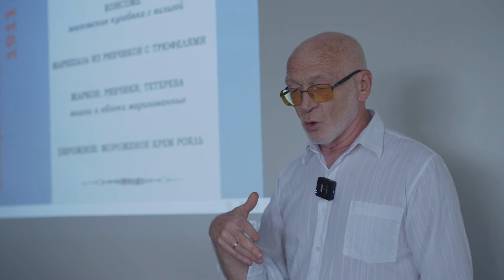Игорь Шеин, гастроархеолог, винный эксперт.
🛬 г.Красноярск
🔷пр. Свободный 82 ст11
🔷ул. Лиды Прушинской 2